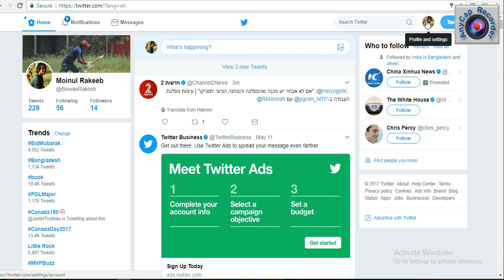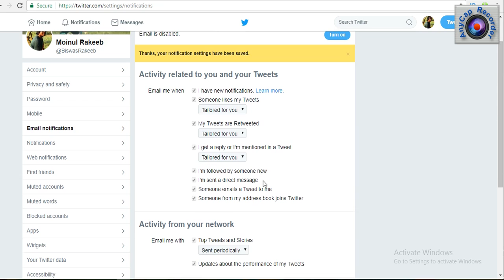জিমেইলে টুইটার নোটিফিকেশন বন্ধ করবেন যেভাবে | HOW TO TURN OFF TWEETER EMAIL NOTIFICATIONS?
কিভাবে জিমেইলে টুইটার নোটিফিকেশন বন্ধ করবেন জানতে ভিডিওটি দেখবেন।